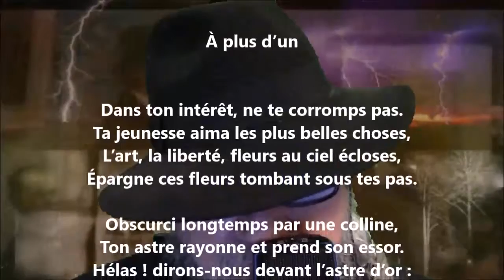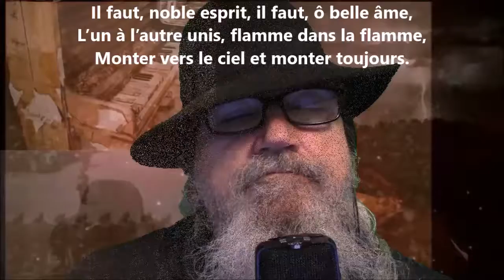À plus d’un - Auguste Brizeux lu par Yvon Jean